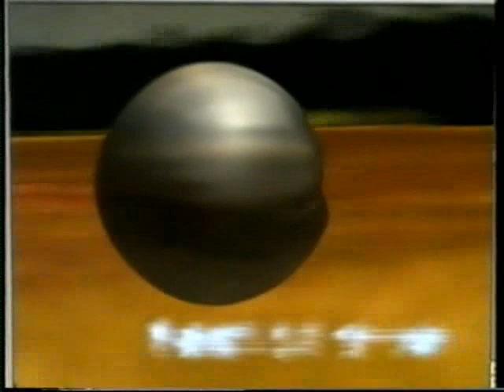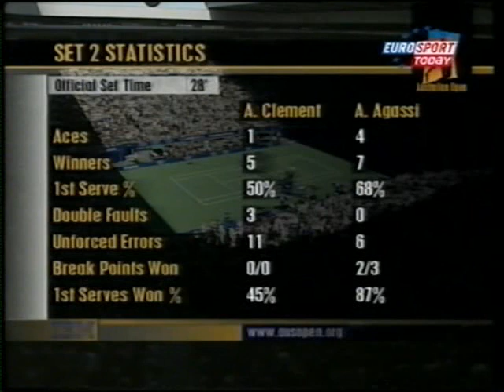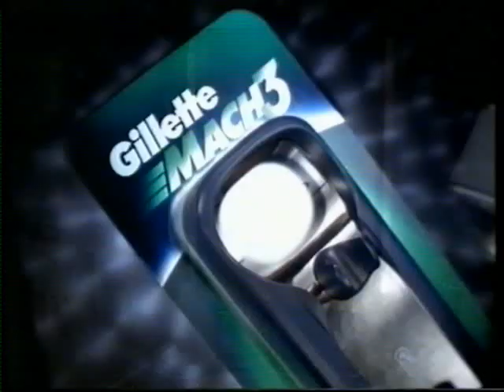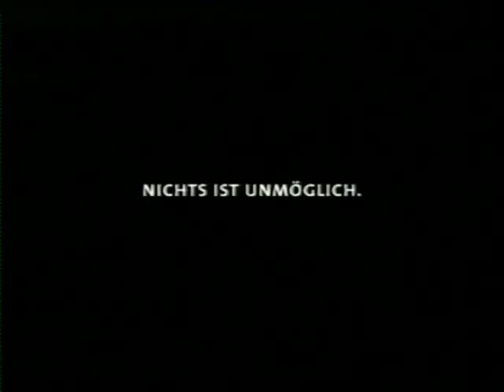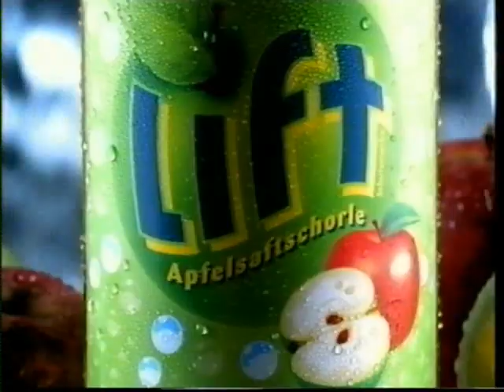Agassi vs Clément - Finale OPEN D'AUSTRALIE 2001